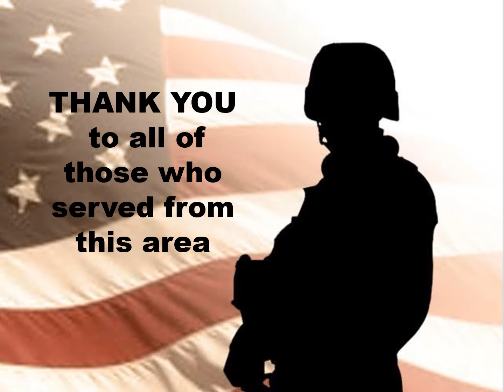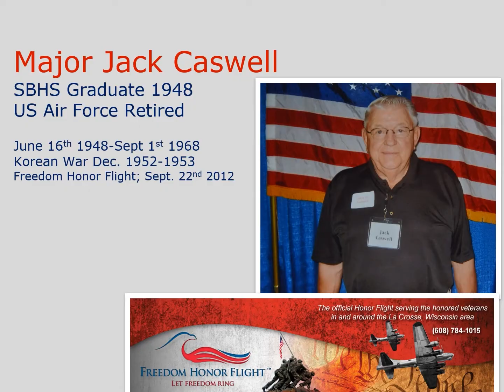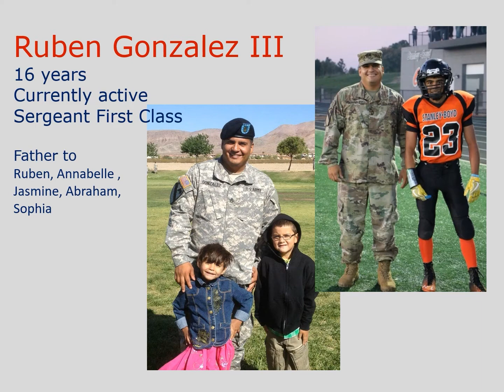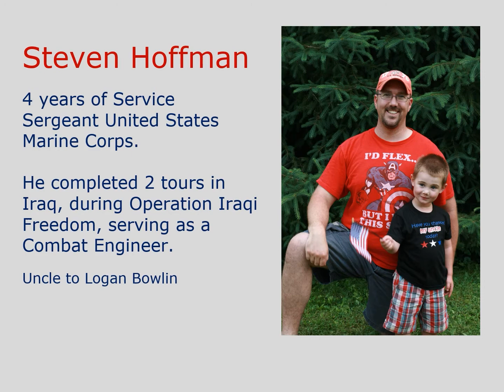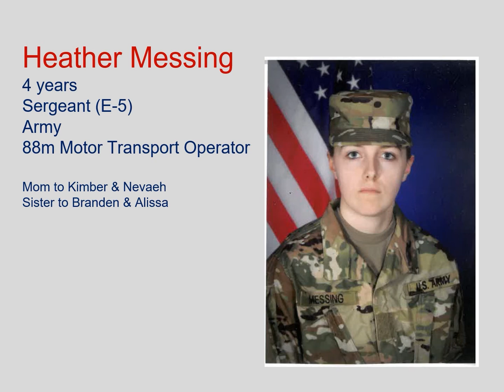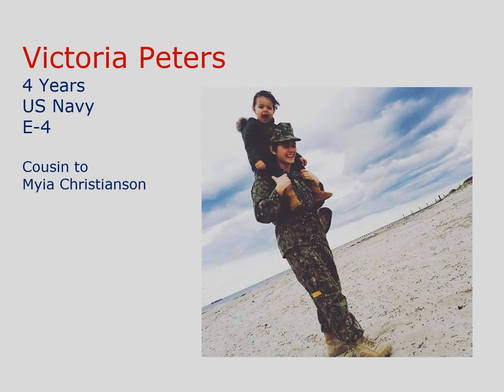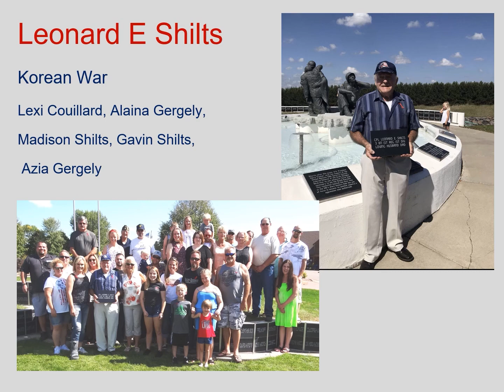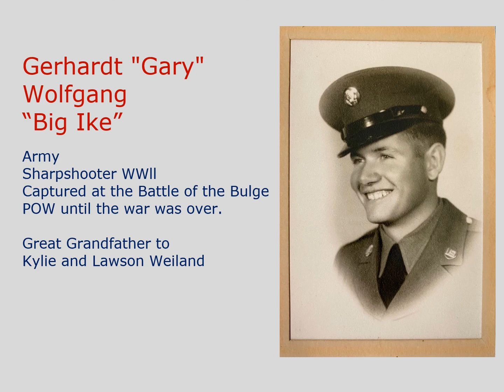Veterans Slideshow 2021